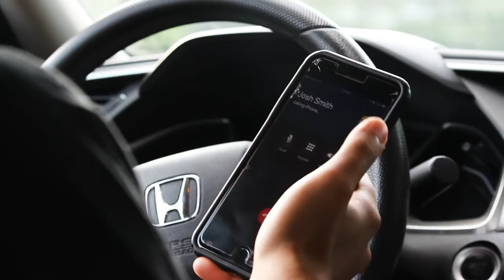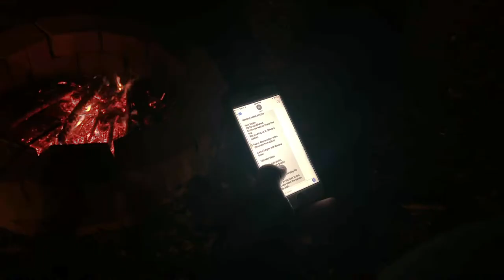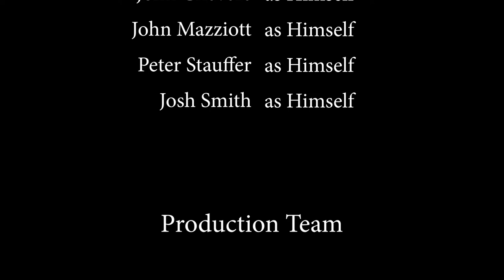Finding Josh Smith [SHORT FILM]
The Corn Brothers Saga begins. After the mysterious disappearance of a close friend, three corn boys attempt a desperate search for their lost kernel.

Original characters and concepts owned by Corn Brothers Productions LLC.
Corn Brothers was created by Peter Stauffer, John Mazziott, John Chevere, and Josh Smith.